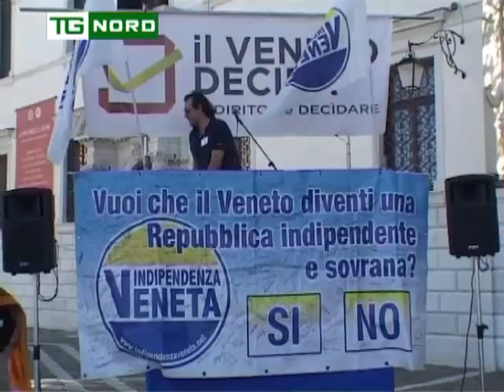Regione Veneto - Manifestazione per l'Indipendenza del Veneto